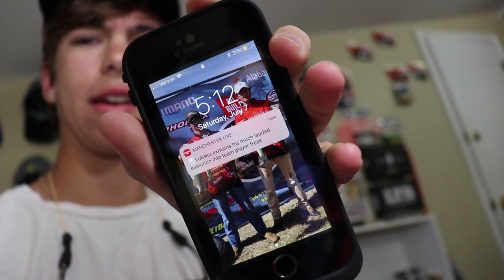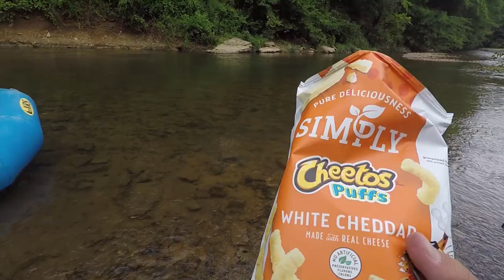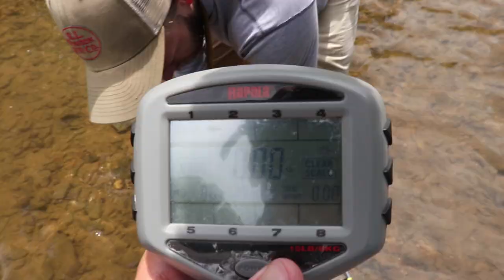Smallies On The Fly (fly fishing for big smallmouth bass)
Me and Stephen go out on the ol' raft setting out to go fly fishing for smalmouth bass and catch some smallmouth on the fly. Be prepared for one dope adventure from doubling up on smallies to attempting to outrun the rain. This is definitely a must see video weather your fly angler or not. Look below this to check out Stephen's fly company!

Blue Line Co. (Stephen's Fly Company)
*all flies used were blue line flies

If you want to send stuff
Courtland, Alabama
35618

Todays Gear...

Filming Gear...
Big Camera
Big Camera Mic
GoPro Mic
Gold GoPro Case

Other Gear...
Editing Software